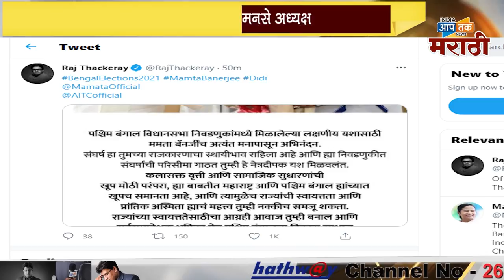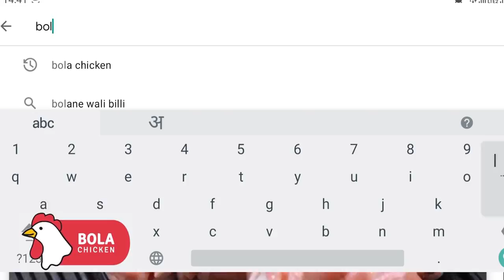पश्चिम बंगाल निवडणुकीच्या निकालावर मनसे अध्यक्ष राज ठाकरे यांनी दिली प्रतिक्रिया